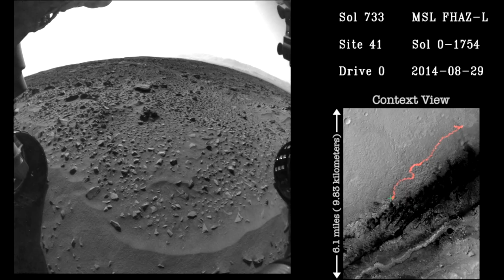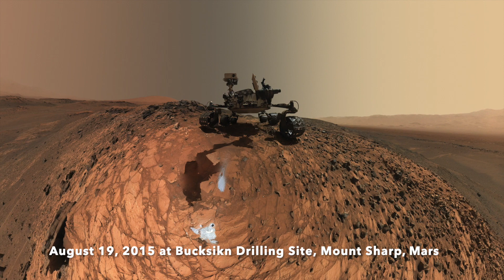Driving on MARS with NASA's Curiosity Rover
Real videos and images of planet Mars. From Mars space launch to robots and rovers on Mars. Mars is 142 million miles from the sun and mars orbits the sun 14.3 miles per second. Mars has a diameter of 4,220 miles. Mars' tilt of Axis is 25 degrees. The average length of a martian year is 687 Earth Days and each day on Mars is 24 hours 37 minutes.

Mars has gravity that is 0.375 that of Earth. Earth has gravity that is 2.66 times that of Mars. Mars has an average temperature of -81 degrees F. Mars' atmosphere is mostly carbon dioxide, some water vapor. Mars has two moons.

Mars Planet Video and Pictures from NASA's Curiosity Rover

This video is about Curiosity Rover’s Journey on Mars. Follow along as NASA's Curiosity Rover travels and documents it’s travels through Mars. See panoramic images in HD and amazing rendering of its decent on Mars. A historic space shuttle launch.

Timelapse of Mars.
Can you drive on Mars?
What does Mars look like in person?

A journey of epic proportions NASA Curiosity Rover Space mission.

Credits: Courtesy NASA/JPL-Caltech